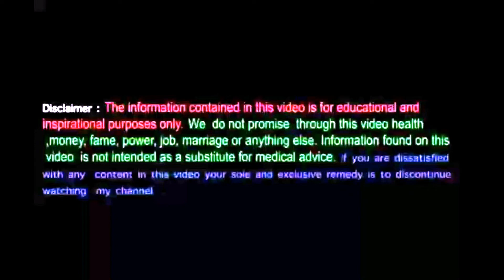15. रोग प्रश्न कुण्डली में कैसे देखें कि स्वास्थ्य लाभ देरी से होगा ?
रोग प्रश्न कुण्डली में यदि अशुभ ग्रह (सूर्य, मंगल, शनि,राहू ) 8,9,10 भावों में हो या मंगल लग्न में हो चाहे लग्नेश ही हो तो स्वास्थ्य लाभ देरी से होगा...,. या 8 वे भाव का स्वामि केन्द्र में हो या लग्नेश 3या 8 वे भाव में हो तो स्वास्थ्य लाभ देरी से होगा